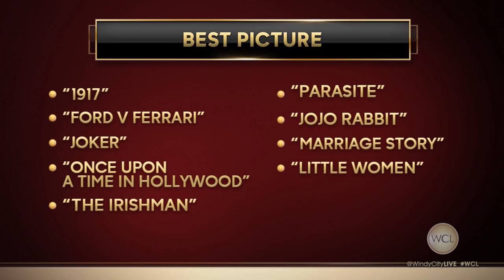Oscars nominations 2020: Film critic Richard Roeper reacts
Richard Roeper walked us through the list of nominees for the Oscars 2020, including notable snubs and which film he thinks should win the top prize.